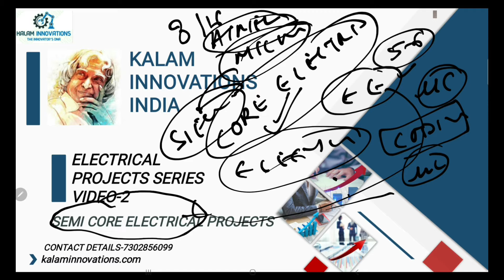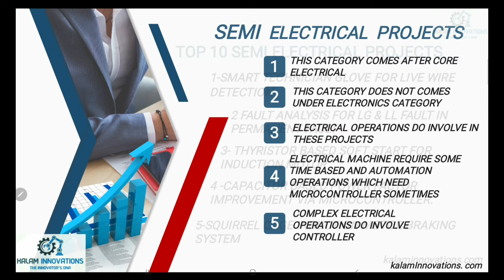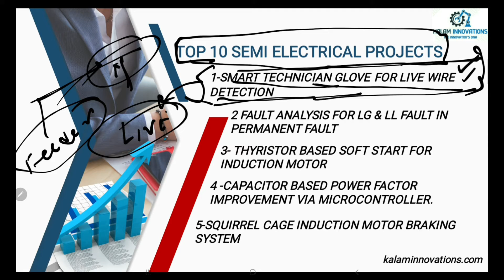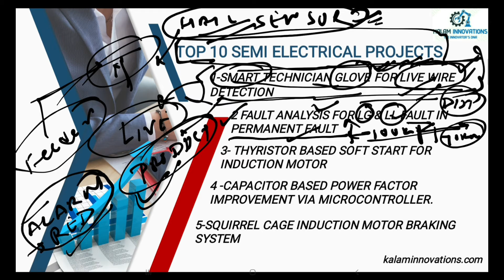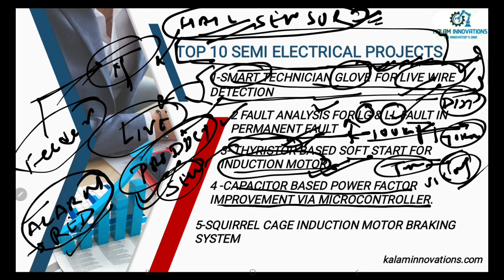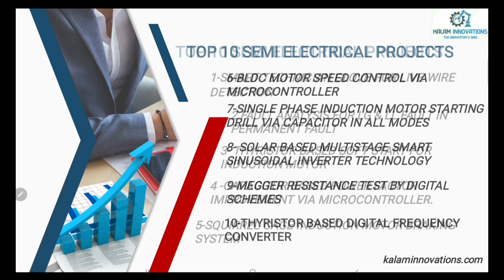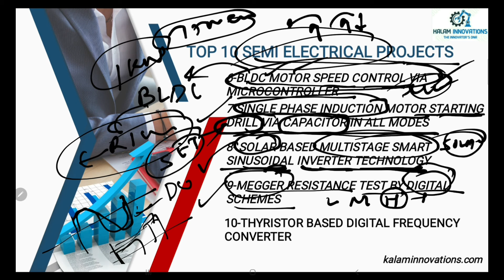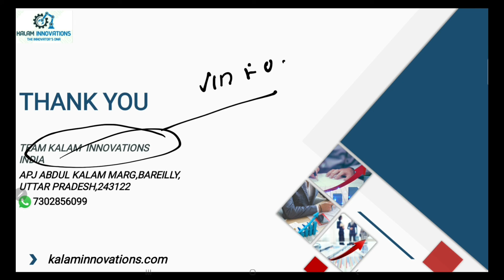ELECTRICAL ENGINEERING PROJECTS VIDEO SERIES | SEMI CORE ELECTRICAL ENGINEERING PROJECTS|VIDEO-2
ELECTRICAL ENGINEERING PROJECTS VIDEO SERIES | SEMI CORE ELECTRICAL PROJECTS | VIDEO-2 | #2

THIS SERIES CONTAINS ELECTRICAL PROJECTS LISTS. THIS IS SECOND VIDEO OF THIS SERIES.THE PREVIOUS CHAPTER CONTAINS CORE ELECTRICAL ENGINEERING PROJECTS CATEGORY.
THIS SECOND VIDEO CONTAINS SEMI CORE ELECTRICAL PROJECTS LIST.THE UPCOMING LECTURES OF THIS SERIES WILL CONTAIN ANOTHER CATEGORIES OF ELECTRICAL STREAM.

vedio series..

final year project electrical engineering,semicore electrical engineering projects,engineering project for final year student,electrical engineer interview questions,kalam innovations india,electrical engineering projects,simicore charging station reviews,simicore usb charging station,simicore smart charging station,delta project,electron density,electron-phonon interaction,re-writable lcd,video2,#2,final year project,engineering projects,electrical projects